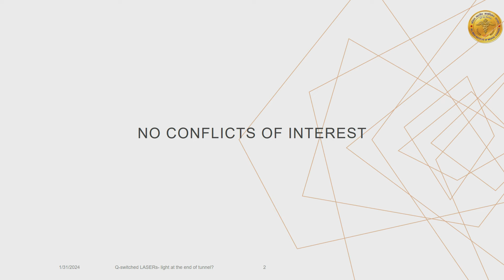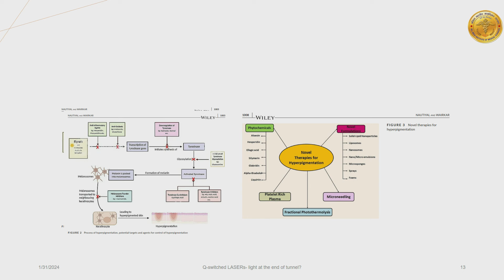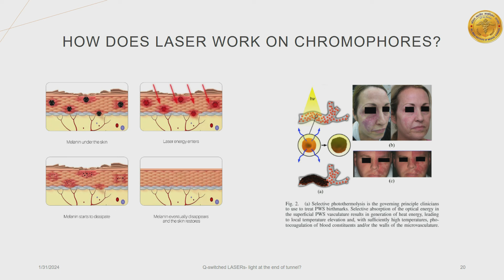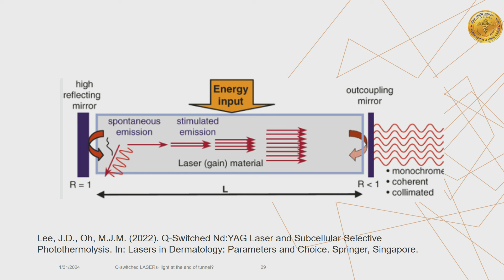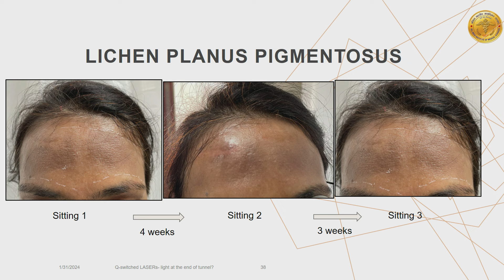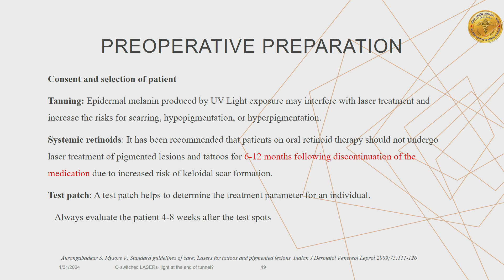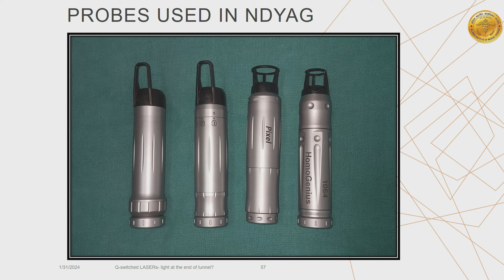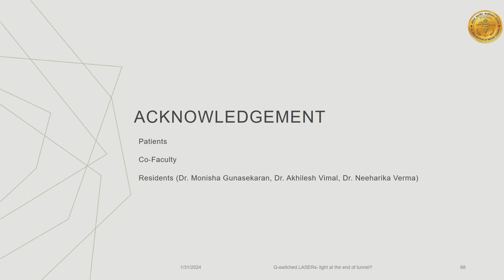Laser in Dermatology: Learn more about Q-Switched Laser Therapy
Dr Abhishek Bhardwaj, Professor and Head, Dermatology at @aiimsjodhpur explained about the Q-switched Laser and it's application for patients coming to Skin clinics. Department has state of art facilities and talented faculty who are bridging the science of dermatology and cosmetics using evidence based medicine.